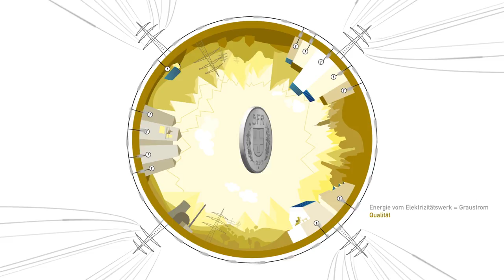Stromallmend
Die Stromallmend ist ein Netzwerk für Solarstrom Konsumenten und Produzenten. Wir betreiben kooperativ das grösste dezentrale Solarkraftwerk der Schweiz. Dieses besteht aus vielen Solaranlagen verteilt auf vielen Hausdächern. Gemeinsam dezentral gestalten wir die Energiewende und ersetzen die AKW Stromproduktion durch neue erneuerbare Energiequellen.